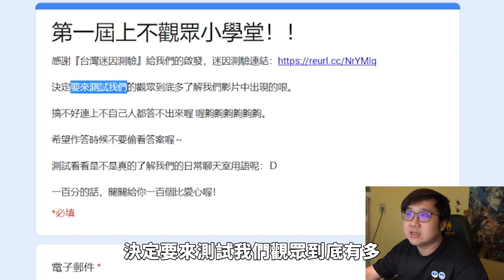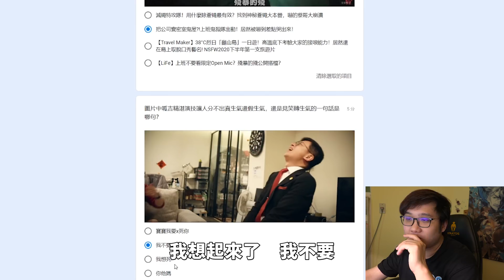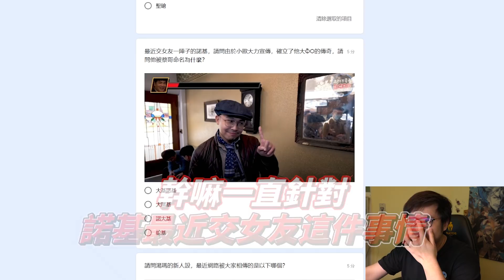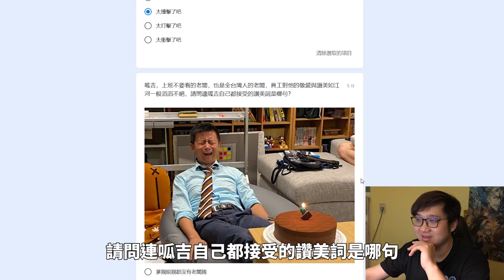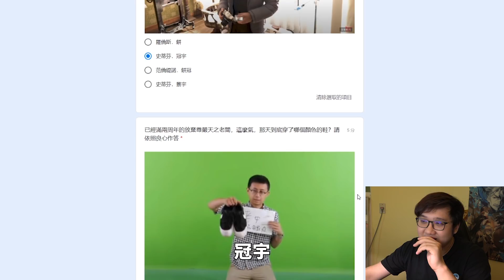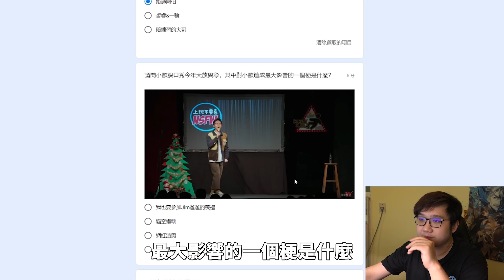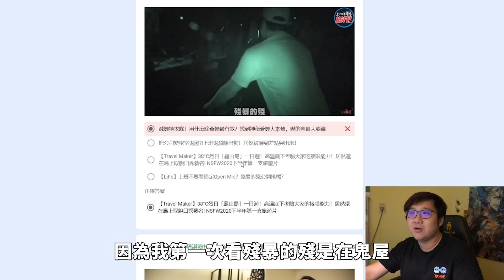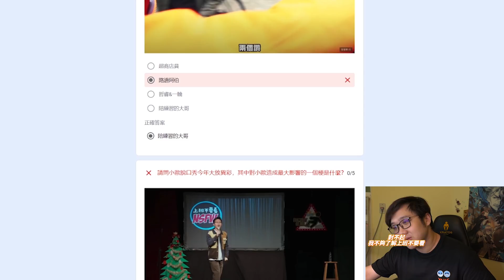真的懂上班不要看嗎？上班不要看的迷因竟然不及格？！【黑羽】